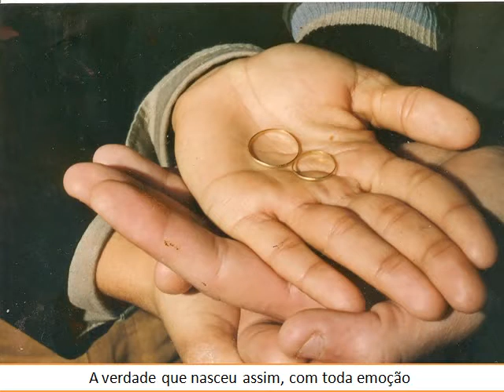25 anos se passaram; meu amor jamais passará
Paulo Cerozino e Marta se casaram no dia 17/11/1989. Eles estão juntos há 25 anos e dessa união tem 4 filhos: Kelly (in memoriam), Keila, Tiago e Yasmin.

Marta meu amor, 25 anos se passaram... Meu amor por você jamais passará. Te amo mais do que no início. Você é um dos maiores presentes que Deus me deu. Viver com você é maravilhoso. Obrigado por seu amor, perdão e cuidado. Obrigado por ser a mãe de nossos filhos queridos (Kelly, Keila, Tiago e Yasmin) e por ser a Eva da minha vida.

Um casamento precisa ser vivido com atitudes de Cristo como amor incondicional, perdão, misericórdia, graça... Eu preciso ser perdoado por minha esposa. Eu preciso que ela tenha misericórdia de mim. Eu preciso que ela me ame incondicionalmente. Eu preciso que ela me ajude a levantar todas as vezes que eu cair. Eu preciso que ela me trate com a Graça de Deus e não com o rigor da lei. Eu preciso do amor dela, e amor incondicional. E em contra partida, ela precisa de tudo isso de mim, e eu preciso ser tudo isso pra ela, e é por isso que precisamos de Cristo, pois sem Ele, isso é impossível. Tudo vem do Senhor!